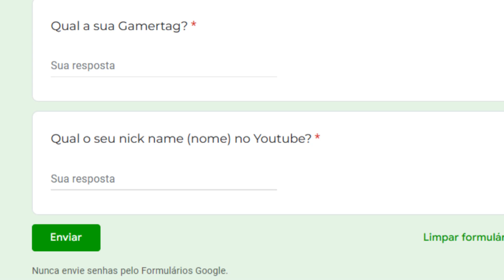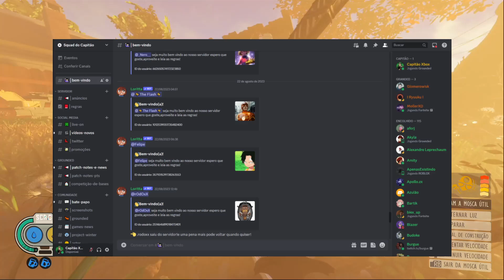GROUNDED: Competição de CORRIDA DE MOSCAS Aqui no Canal! Se Inscreva e Concorra a PRÊMIOS e Sorteios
R$279,90
CATÁLOGO DOS JOGOS GLOBAIS

Minha Gamertag:
CapitaoSchul
Link do Discord do canal: